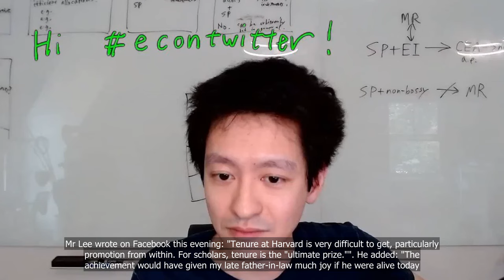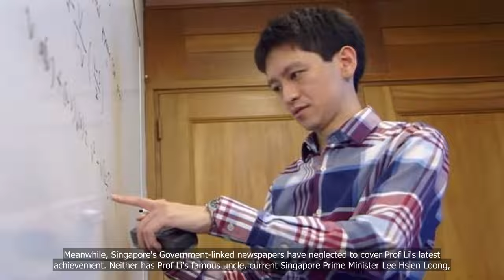“My father-in-law would have been proud” — LHY expresses joy that Li Shengwu received tenure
💗📌 Singapore